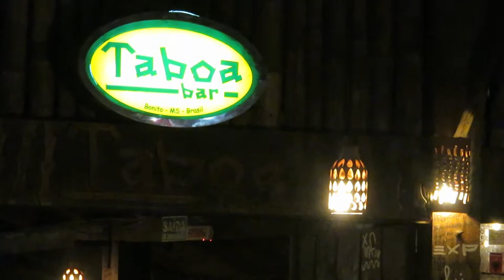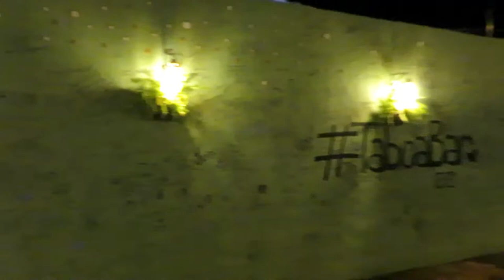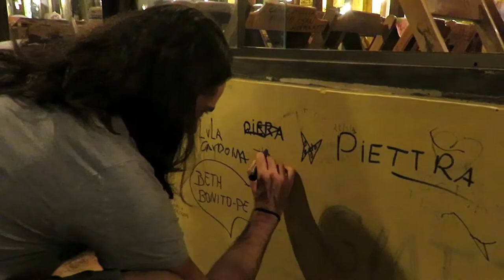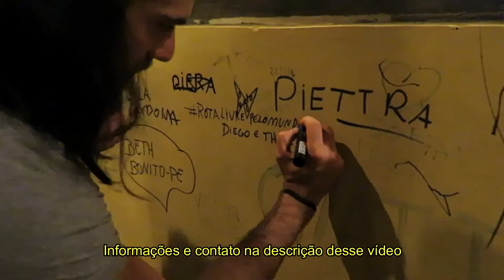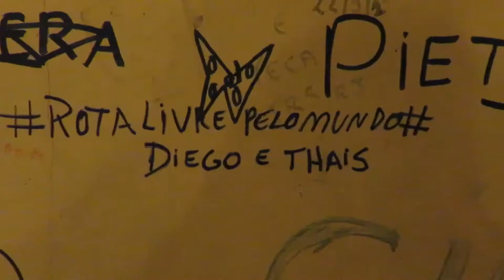Onde Comer|Taboa Bar - Bonito/MS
SIGA NAS REDES SOCIAS=
Instagram= rota livre pelo mundo